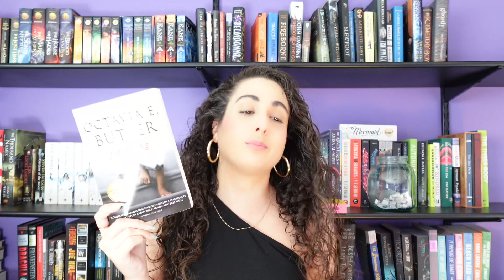My TBR Jar Picks My Reads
I have too many unread books